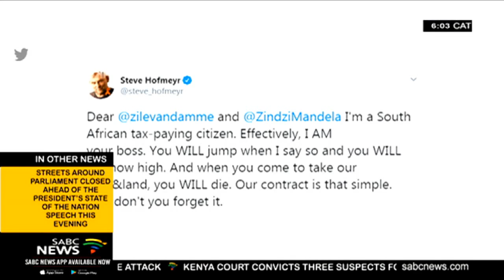Hofmeyr issues ‘death threats’ to Phumzile Van Damme, Zindzi Mandela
Controversial Afrikaans singer Steve Hofmeyr is back in the news.
The ANC plans to lay criminal charges against him today after he made death threats to South Africa's ambassador to Denmark Zindzi Mandela.
Hofmeyr was responding to tweets Mandela had made about the land issue.